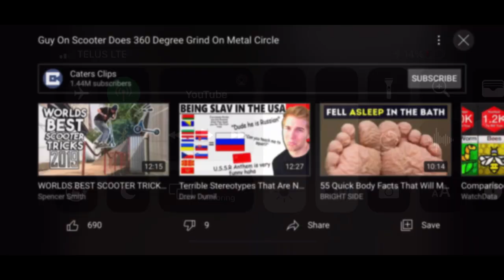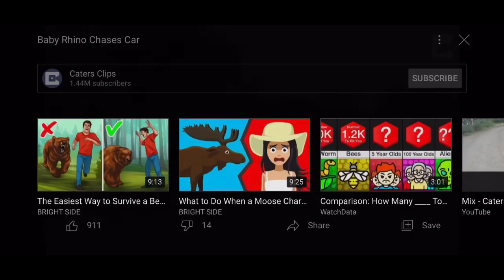This Puppy Keeps On Barking🐶!!!!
These Are Really Cool Videos😎🆒!